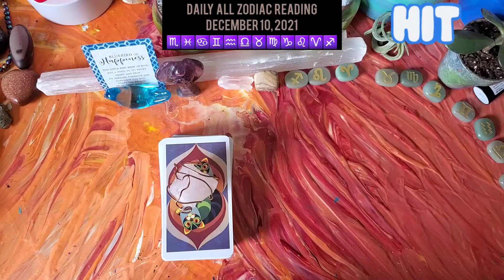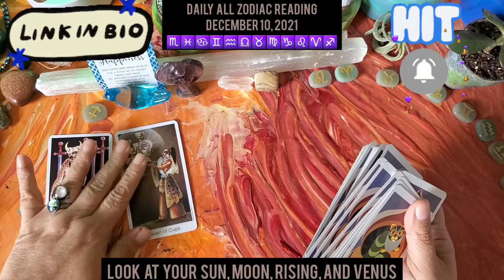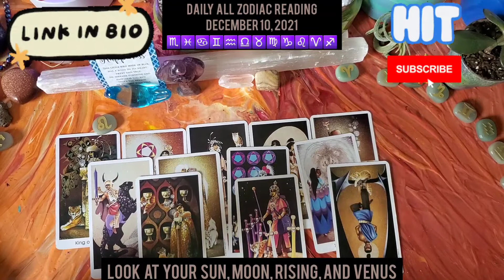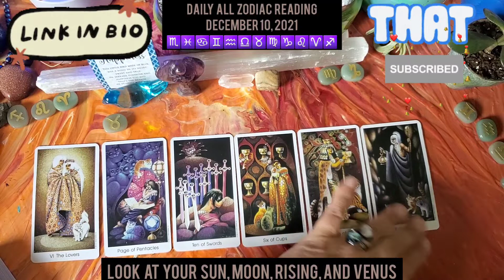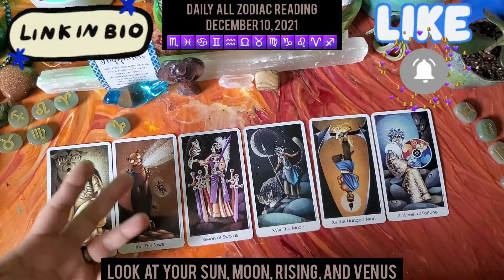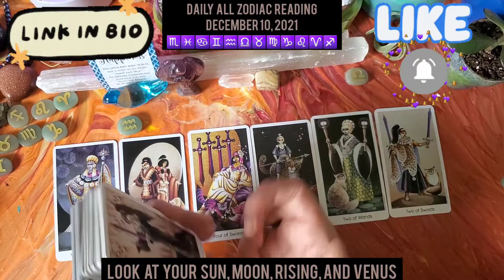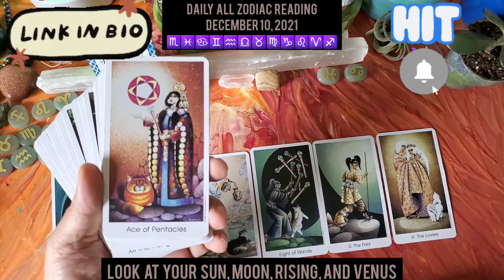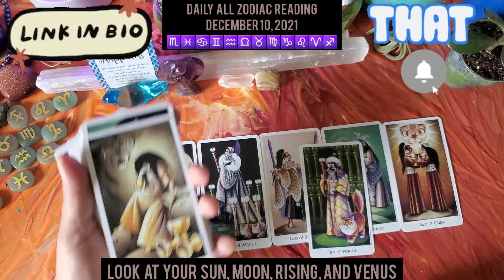🦢 DAILY ALL ZODIAC TAROT READING FOR 12/10/2021 🦢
TIME STAMPS 🦢
INTRO: 0:00
FIRE SIGNS ♐♌♈
SAGITTARIUS: 11:29
LEO: 19:42
ARIES: 26:04

EARTH SIGNS ♍♑♉
TAURUS: 31:03
VIRGO: 39:31
CAPRICORN: 46:15

AIR SIGNS ♎♒♊
GEMINI: 54:02
AQUARIUS: 1:00:04
LIBRA: 1:05:24

WATER SIGNS ♏♋♓
SCORPIO: 1:11:53
PISCES: 1:17:28
CANCER: 1:22:41